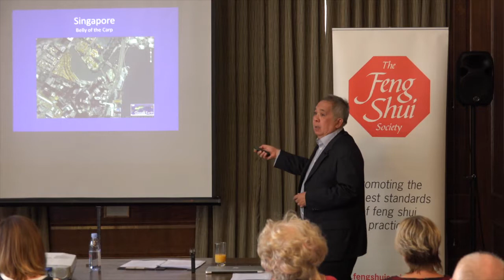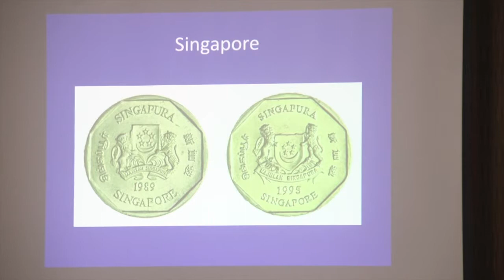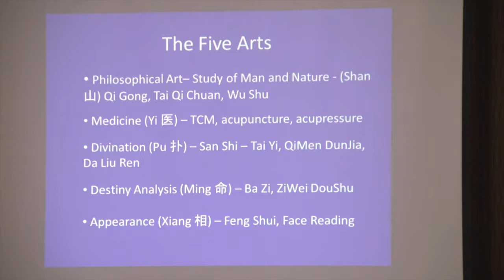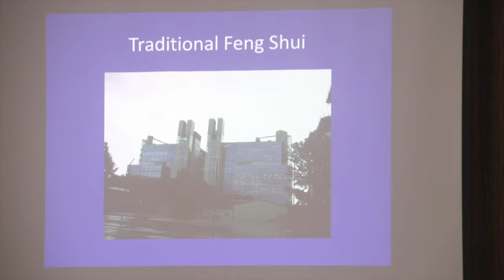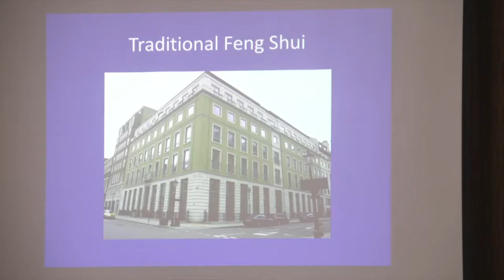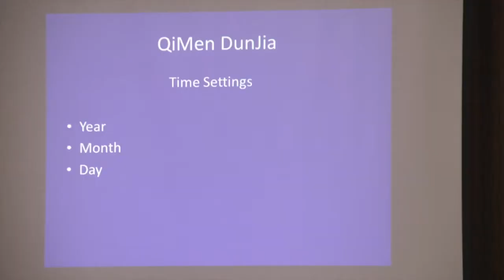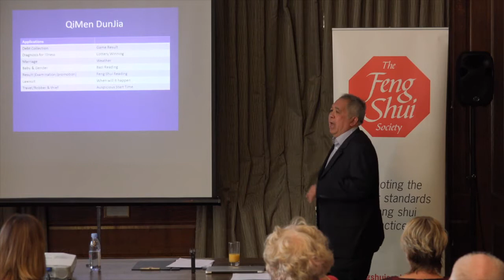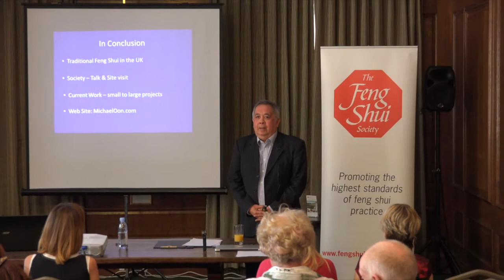Traditional Feng Shui Decoded - Feng Shui Master Dr Michael Oon, UK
Traditional Feng Shui is a term that has been used frequently. What is it?

Is it a mystical or religious, logical or intuitive? Is it a craft or a body of knowledge for intellectuals? Is this how Feng Shui was practised 300 years ago in the Qing Dynasty or just another modern version? Is it practised by individuals or by a team?

Is it used for residential, commercial or infrastructure? Most importantly, does it work?

Michael Oon will decode the various aspects of Traditional Feng Shui by describing his journey in this Chinese Practice.